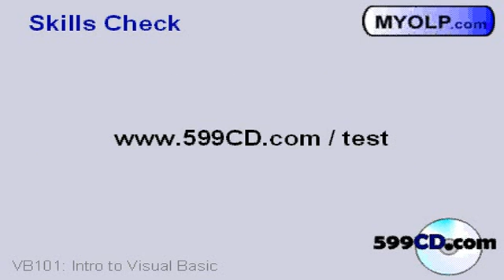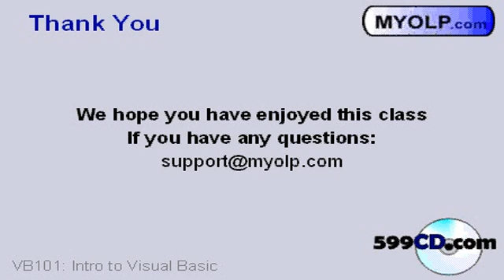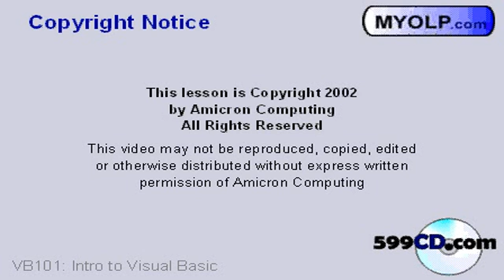Visual Basic 101 Tutorial Part 9 of 9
This is Visual Basic 101 Part 9 of 9.

This video covers:

9. Review
- Review topics
- Skills check
- What's next?